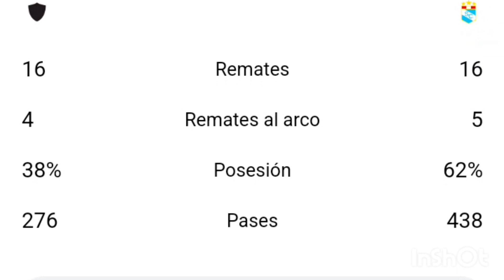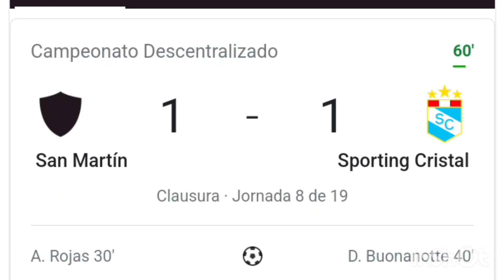San Martin vs Sporting Cristal 1-2 Resumen y goles del partido /PRIMERA DIVISION PERU